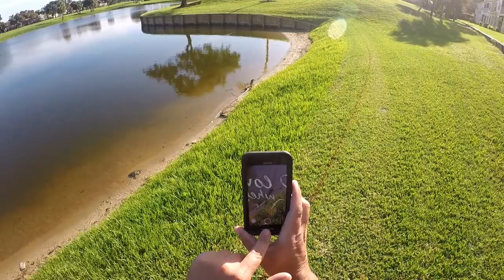Swim Plug vs Popper vs Drop Shot - Freshwater Bass, Clownfish and Pleco!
So here is the last of my Florida 2019 adventures.  As I explain in the video, my sister and brother-in-law have a home in Boca Raton with a freshwater lake in their backyard.

This lake is not stocked, but rather is part of the Florida canal system, as a result, in addition to large mouth and peacock bass, some exotic "aquarium" species make their way there, including, in my case, South American Armored Catfish (aka Pleco) and Knife Clownfish. There's also the issue of man-eating geckos (perhaps an exaggeration, but check out the end of the video).

I also experimented this trip with different styles (on previous visits, I'd only used a swimming plug).  By far my favorite style was the drop shot.  Thank you Michael Boroden of YouTube channel Texasfishingonline for the suggestion.  Please see the links below for all the gear used and more.

Pflueger Freshwater Rod/Reel Combo

Berkley Floro 6 Pound Vanishing Line

Seaguar 10 lb Floro Leader

1/8 ounce drop shot weight

Rapala XRAP Swimming Lure

Drop Shot Hooks

Culprit Plastic Worms

Cameras Used: GoPro Hero 5 Black